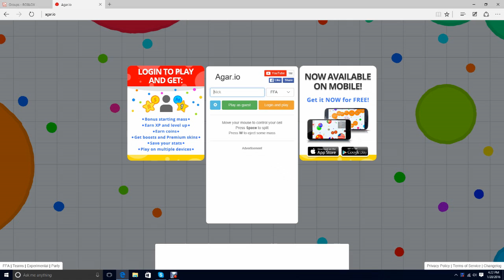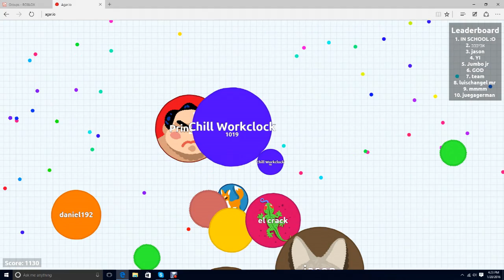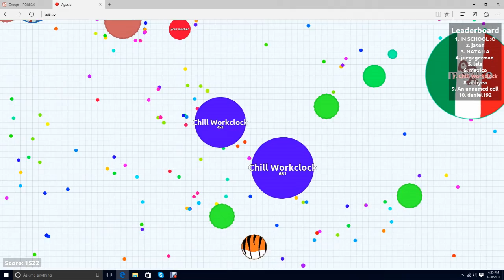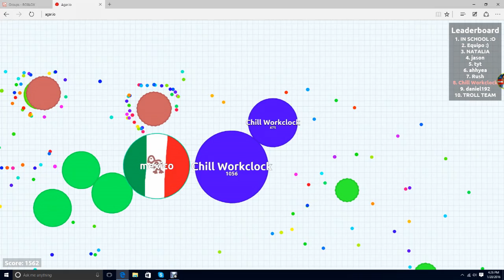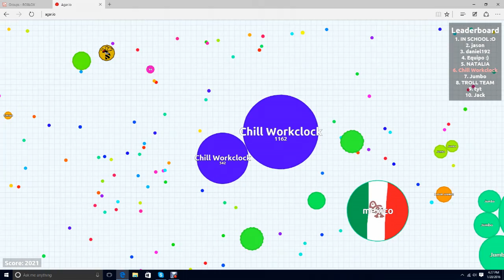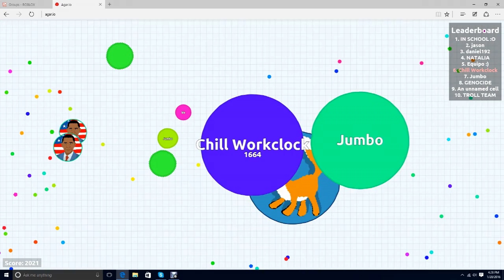Agar.io (Episode 1)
In this video I play some agar.io! I end up getting to #4 after eating some peoples :)